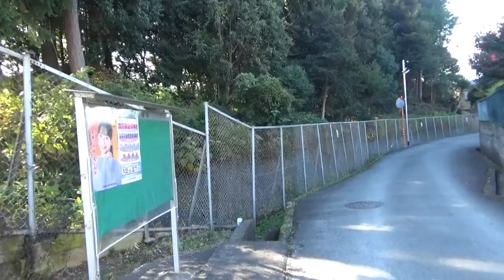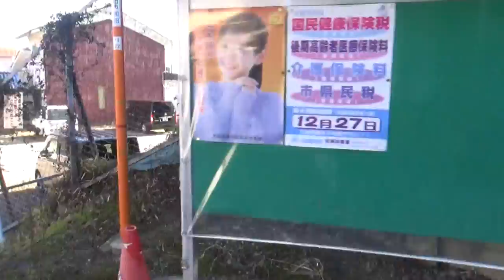（わが故郷の古墳・大和高田市）狐井塚古墳 前方後円墳 長さ75ｍ×高さ6m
狐井塚古墳（きついづかこふん）

前方後円墳(全長75m)前方部幅40m、高さ6m、後円部径40m、高さ5m。前方部を東に向ける。北側に盾形の周濠跡（20～25m前後？）が残る。

陵墓参考地の築山古墳の約200m南側に平行して存在する古墳で狐井陵墓参考地として治定されています。この古墳も築山古墳、かん山古墳、コンピラ山古墳、茶臼山古墳らとともに馬見古墳群の中の築山古墳群にあります。

現在、宮内庁の管轄であり詳しい情報が何も得られませんが墳丘図からは盾形の周濠があったことが明確に読み取れ墳丘は裾部が各所で削られていますが前方後円墳としての形状は残っている古墳かと思います。